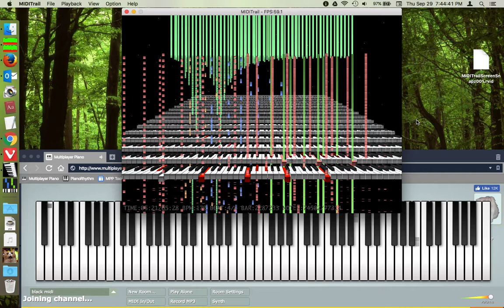Necrofantasia in MIDITrail & Multiplayer Piano